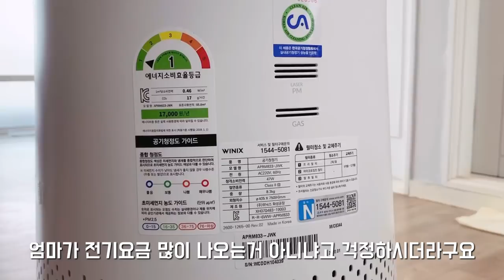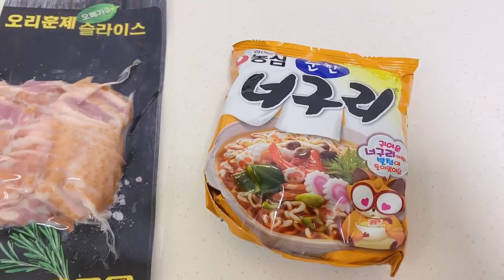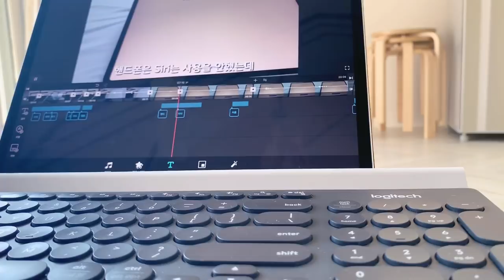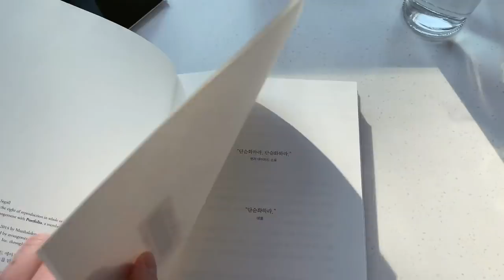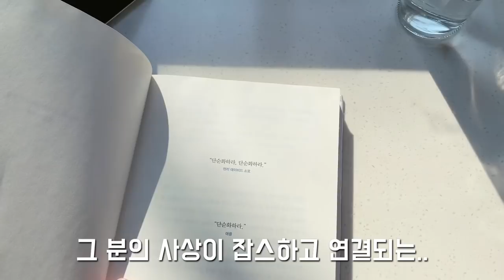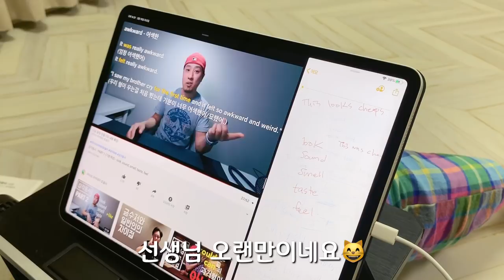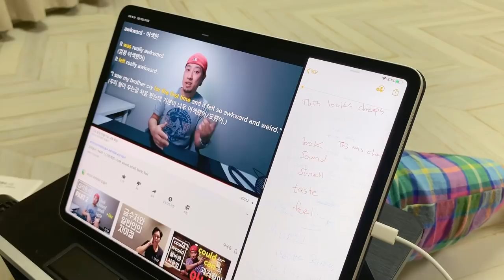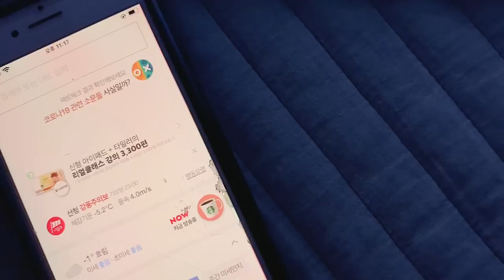숲속작은집 브이로그 33 눈보라 치는 날 장 담그고 부모님 댁에 공기청정기 놔드린 브이로그/ 위닉스 타워프라임 공기청정기언박싱 /장 담그기/ 기생충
안녕하세요.
구독자 여러분들 덕분에 제가 1년만에 부모님께
위닉스 타워프라임 공기청정기를 선물로 드릴 수 있었습니다.
여러분이 선물해주신거예요^^
오늘 브이로그 영상은 서울 집을 정리하고 다시 숲속작은집으로 가서
지낸 일상을 담아봤습니다.
한동안 날씨가 너무 따뜻해서 행복했는데 하필 장 담그기로 한날 눈보라가 치고
난리도 그런 난리가 없었네요.
원래 정월대보름에 장을 담그기로 했는데 이사 일정이 잡혀서 날을 다시 받은건데
별로 힘들게 없는데 날씨때문에 추워서 혼났네요.
포근한 봄날 장을 담그는 평화로운 그런 브이로그를 상상했는데 망했어요.ㅋㅋㅋㅋ
그래도 항상 별거없는 영상 기다려주시고 시청해주시는 여러분들 사랑합니다.
그리고 코로나 19 확산으로 다들 걱정이 많으실텐데
개인 위생을 철저히 하셔서 우리 모두 건강하기!!!

*위닉스에서 제품만 제공받아 제작된 동영상입니다*